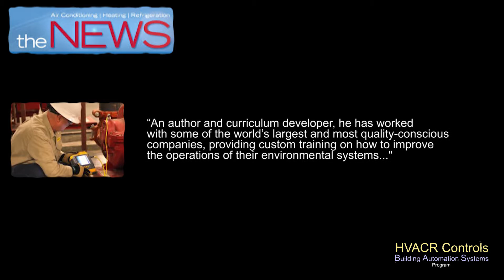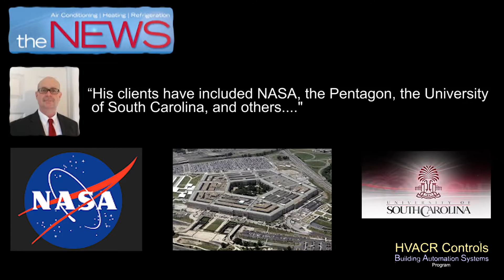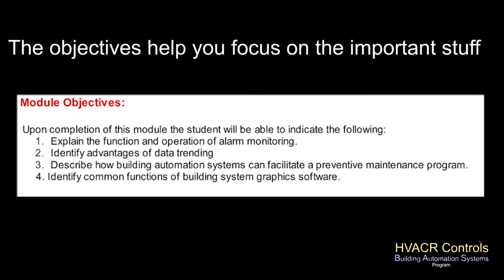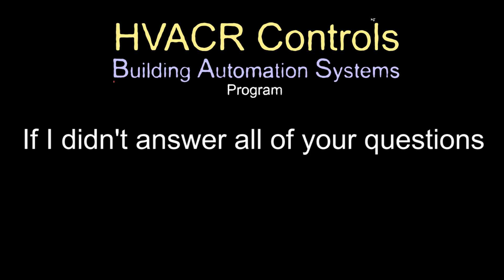HVACR Controls and Building Automation Systems Program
(18 hours/60 days) Intermediate
Written by Ron Auvil

This course is designed to introduce HVACR Technicians, and others involved in the HVACR industry, to the Fundamentals of HVACR Control Systems. This course will prepare students with a strong understanding of typical HVAC mechanical systems in a commercial building environment. In turn, the student will gain an understanding of the different types of control systems and concepts used in these commercial buildings. Instruction aligns with ANSI/ACCA Quality Installation & Maintenance Standards.

Recommended Prerequisites: you will need a strong working knowledge of HVACR Fundamentals prior to enrollment into this course.

This course is NATE recognized for 18 hours of continuing education (CEHs) which are applicable to NATE re-certification, and BPI recognized for 9 continuing education units (CEUs).

The main topics for the course are identified below:

 HVAC Fundamentals
 Commercial Building Heating Systems
 Commercial Building Cooling Systems
 IAQ and Commercial Air Handling Units
 HVAC System Energy Sources
 Control Principles